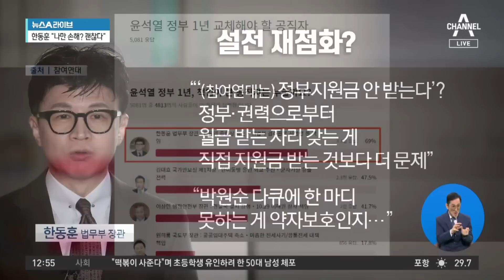설전 재점화?…韓·참여연대, 연일 옥신각신 | 뉴스A 라이브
설전 재점화?…韓·참여연대, 연일 옥신각신

■ 방송 : 채널A 뉴스A 라이브 (12시~13시 20분)
■ 방송일 : 2023년 5월 16일 (화요일)
■ 진행 : 이용환 앵커
■ 출연 : 김종혁 국민의힘 고양병 당협위원장, 복기왕 민주당 충남도당 위원장, 송국건 정치평론가, 장윤미 변호사

[이용환 앵커]
한동훈 법무부 장관과 참여연대 간의 신경전이 있었죠. 오늘 한동훈 장관이 아까 국회 법사위에 출석하기 위해서 국회를 찾았다고 말씀을 드렸는데. 한동훈 장관이 참여연대, 시민단체에 대해서 오늘 이렇게 목소리를 높였습니다. 아주 조목조목 이야기를 하던데요. 직접 한 장관의 목소리로 들어보시죠. 참여연대가 지난 10일에 교체해야 할 공직자 1순위는 한동훈 장관입니다. 이제 이런 설문조사 결과를 발표한 이후에 한동훈 장관과 참여연대 간의 각각 세 차례씩 막 입장을 주고 내면서 설전을 벌였습니다.

오늘 이제 한 장관이 그에 대해서 마이크 앞에서 이야기를 한 것이죠. 한 장관 오늘 이렇게 이야기합니다. 참여연대가 정부지원금을 안 받는다고 하셨죠. 그런데요, 문재인 정부 때나 그럴 때 참여연대 사람들이 정부 요직에 많이 앉아서 국민 세금으로 월급 받았던 것 아니겠습니까? 그것이 직접 지원금을 받는 것보다 더 큰 문제라고 저 한동훈은 생각합니다. 박원순 다큐에 대해서 한 마디 못하는 게 약자를 보호하는 시민단체 참여연대가 맞습니까? 이렇게 이야기했어요. 장윤미 변호사님 한 말씀주실까요?

〈평일〉
08시 50분 김진의 돌직구 쇼
12시 00분 뉴스A 라이브
17시 20분 뉴스TOP10
19시 00분 뉴스A

〈주말〉
12시 00분 토요랭킹쇼·뉴스A 라이브
17시 50분 뉴스TOP10
19시 00분 뉴스A

〈평일〉
08시 00분 라디오쇼 정치시그널 (유튜브 라이브)
08시 50분 김진의 돌직구 쇼
10시 20분 김진의 더라방 (유튜브 라이브)
12시 00분 뉴스A 라이브
15시 50분 강력한 4팀
17시 20분 뉴스TOP10
19시 00분 뉴스A

〈주말〉
12시 00분 토요랭킹쇼·뉴스A 라이브
17시 40분 뉴스TOP10
19시 00분 뉴스A